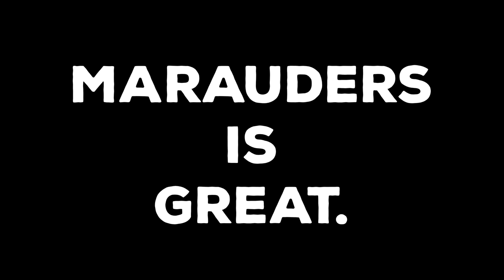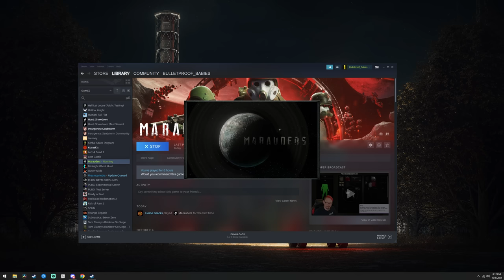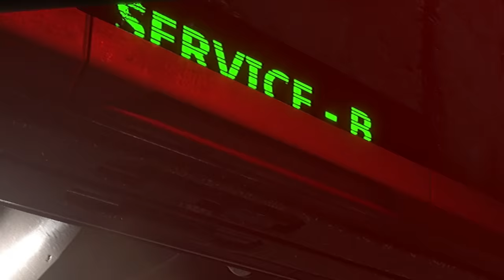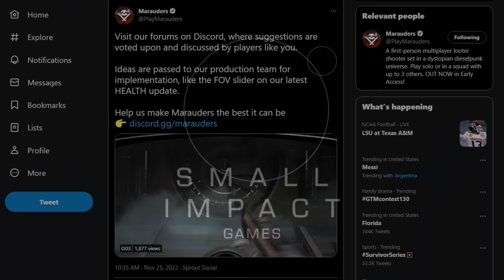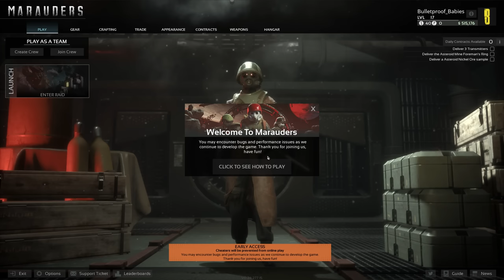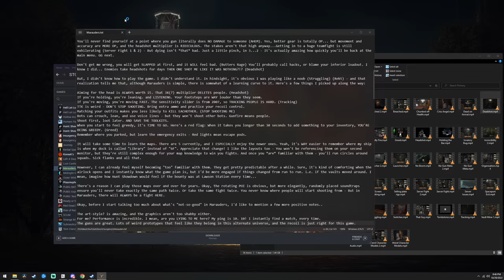Marauders is GREAT - But it has problems...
When you love something, you're HONEST with it. Here's my review of Marauders - The Early Access Extract Shooter from Small Impact Games - And why I think it's worth a buy, despite its problems. I can't wait to see where it's at in a couple years.

Don't hesitate to leave a comment - I love reading them!

00:00 Intro/Verdict
01:03 What is Marauders?
05:32 Tips for Noobs
07:51 A Few More Positives
09:34 Early Access Problems...
13:30 THE BOTS OH GOD
14:53 Challenges and Questing
16:22 Audio
18:27 Space Combat
23:38 The Wishlist.